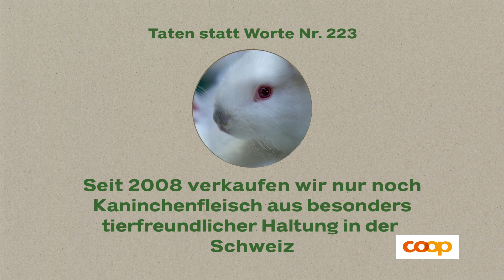Wir verkaufen nur noch Kaninchenfleisch aus Schweizer BTS-Haltung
Seit über 15 Jahren arbeiten wir gemeinsam mit dem Schweizer Tierschutz (STS), dem Bundesamt für Veterinärwesen und dem Experten Felix Näf an einer artgerechten Kaninchenhaltung. In dieser Zeit ist es uns gelungen, die Haltungsform besonders tierfreundlich zu gestalten, und wir verzichten mittlerweile völlig auf konventionelle Quellen, insbesondere den Import von Käfigkaninchenfleisch. Unsere Kaninchen werden nach dem sogenannten BTS-Programm (besonders tierfreundliche Stallhaltungssysteme) gehalten. Als weltweit erste Detailhändlerin erhielten wir 2016 für dieses Engagement den «Good Rabbit Award». Diesen Preis vergibt die renommierte britische Tierschutzorganisation Compassion in World Farming (CIWF).